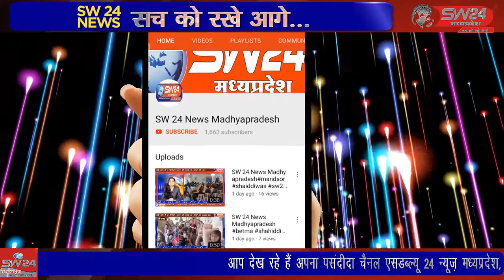प्रतिदिन पीने के पानी की व्यवस्था ना होने की वजह से परेंशान होता देखा जा सकता है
उज्जैन के प्रसिद्ध चिंतामन गणेश मंदिर पर आने वाले श्रद्धालुओं को प्रतिदिन पीने के पानी की व्यवस्था ना होने की वजह से परेंशान होता देखा जा सकता है स्थानीय रहवासी हजारों रुपए प्रतिदिन से पानी की व्यवस्था कर रहें है उज्जैन से विरेन्द्र शर्मा की रिपोर्ट